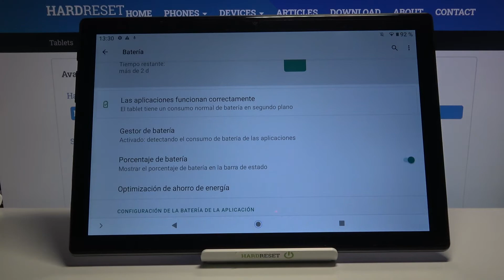Cómo poner el porcentaje de batería en TECLAST P20HD - nivel de batería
Gracias a nuestro tutorial puedes descubrir cómo ver el porcentaje de la batería en TECLAST P20HD. Quédate con nosotros para saber cuánto de batería tiene tu TECLAST P20HD y cómo ver el porcentaje de batería en tu TECLAST en unos pocos pasos.

¿Cómo activar el porcentaje de batería en TECLAST P20HD? ¿Cómo saber el porcentaje de batería en TECLAST P20HD? ¿Cómo saber el nivel de batería en TECLAST P20HD? ¿Cuánto tiene de batería mi TECLAST P20HD? ¿Cómo ver el porcentaje de batería en TECLAST P20HD? ¿Cómo mostrar el porcentaje de batería en TECLAST P20HD?